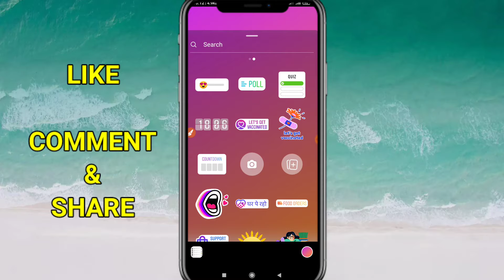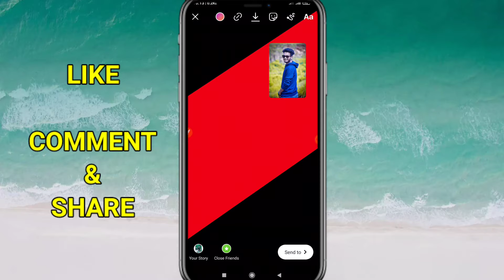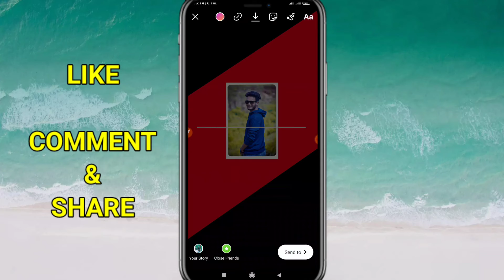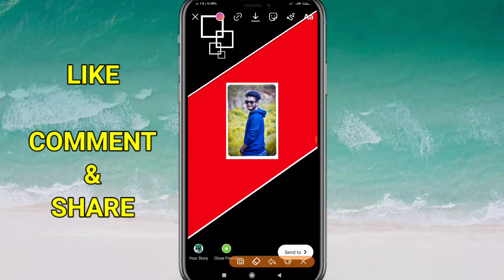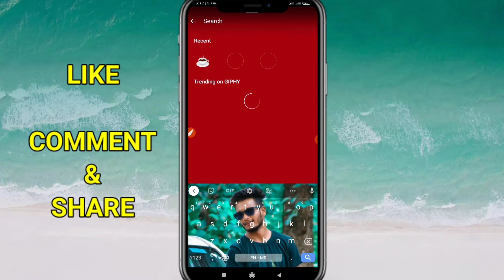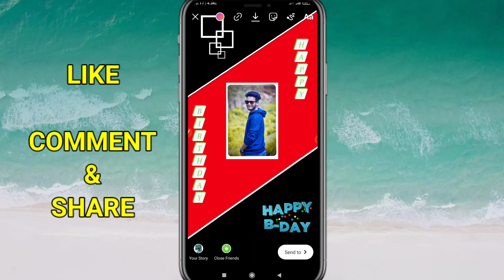Happy birthday Creative Instagram Story Ideas || By Sagar Chaudhari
In this video I gonna tell you how to create happy birthday instagram creative story or how to make birthday story or Instagram Birthday Story Kayse Banaye or happy birthday instagram Story kaise create kare so watch this video till the end.

How To Create happy birthday creative Instagram Story

How to make happy birthday Creative Story Ideas

How to make birthday Creative Instagram Story Ideas

Birthday Instagram Creative Story Kayse Banaye

Instagram Birthday Creative Story For New Post

HAPPY BIRTHDAY INSTAGRAM STORY IDEAS

BIRTHDAY INSTAGRAM STORY IDEAS in Hindi

Make awesome happy birthday Instagram story

Make birthday creative Instagram story

Birthday Instagram story banana sikhe

Instagram story banaya in Hindi

How can you create birthday Instagram creative story

Instagram par story kaise banate hain

Happy birthday Creative story banana sikhe 2021